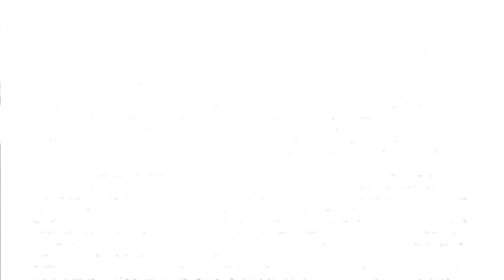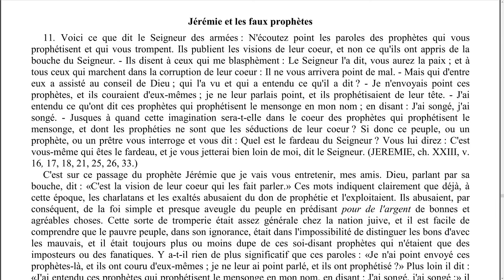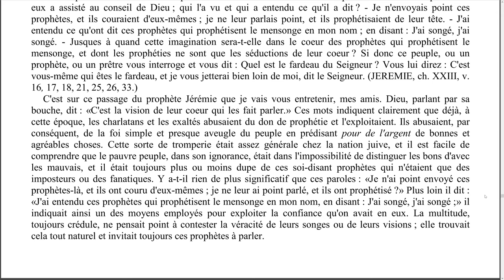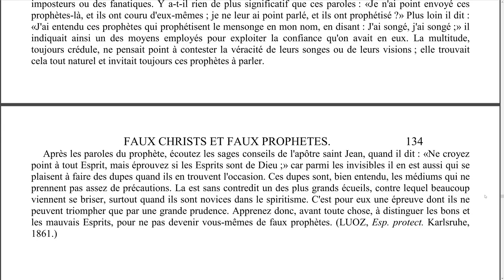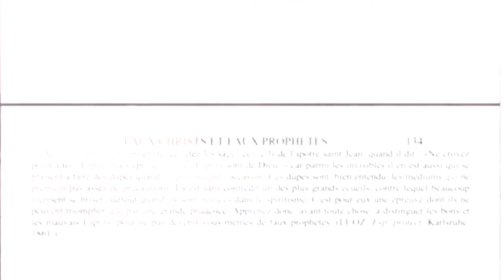Elévation de pensée - 0047 - Jérémie et le faux prophètes - LA MAISON DU SPIRITISME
Episode N°47 : Jérémie et le faux prophètes.

00:09 Lecture
05:04 Réflexions

Lecture :
Chapitre 21 - Il y aura de faux Christs et de faux prophètes.
Jérémie et le faux prophètes.

Rejoignez-nous !